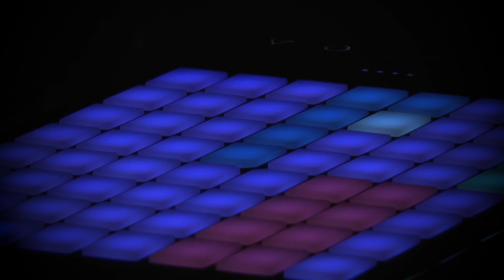23/02/17 NOTYOURLIVE avec Hubris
Hubris lors de leurs passage à  NOTYOURLIVE les émissions concert en public.Extrait enregistré  le vendredi 17 février 2023 à Vendargues dans les locaux d' ALIVE My STUDIO et diffusée en direct sur ALIVE My TV.